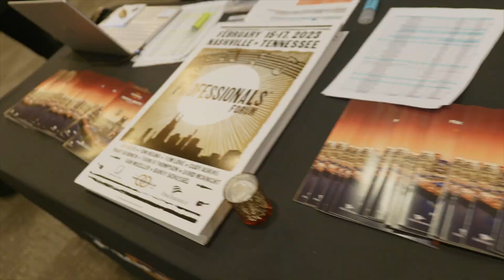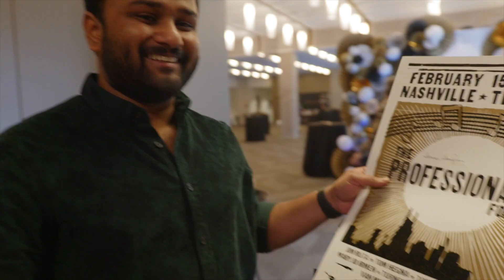We'll see YOU at The Professionals' Forum in 2024!!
THIS IS THE MOST TALKED ABOUT INSURANCE AND FINANCIAL CONFERENCE IN THE INSURANCE INDUSTRY TODAY!!

Here's what you missed last week... and what you can look forward to for 2024!